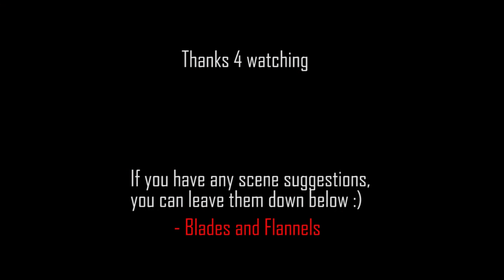Supernatural 12x23 - Crowley's Death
(Supernatural, Season 12, Episode 23 All Along the Watchtower, Crowley's death and sacrifice)

Even if I lose, I win.